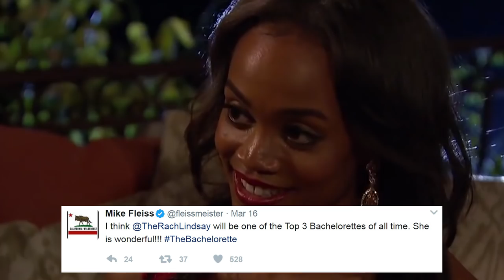The Bachelorette Debuts Rachel Lindsay's FIRST Promo For The Season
All you potential suitors best be on your finest behavior, because this is one attorney that ain’t afraid to OBJECT.

Rachel Lindsay is gearing up to find her forever in just a few short weeks, but just last night, Bachelor Nation received quite the treat as the first ever promo from the 13th season aired during Dancing With the Stars, sending a whole new wave of anticipation soaring to new levels.

Featuring background vocals from Fifth Harmony’s hit “That’s My Girl,” Rachel’s commercial reveals footage of her past journey through the Bachelor, including last season’s After the Final Rose episode where she was introduced to four contenders from her own season, proving that this girl boss is not a force to be reckoned with. Take a look:

Prior to last night’s promo, we got a glimpse of what night one will fully entail when the show’s producer Mike Fleiss live tweeted the entire night of filming, as he revealed all the details of her sleeveless white patterned gown she wore to greet the men, and even tweeted QUOTE, “I think @TheRachLindsay will be one of the Top 3 Bachelorettes of all time. She is wonderful!!!”

Back in February, Rachel revealed to People Magazine that she is more ready than ever, saying she’s, “at a stage in life where I’m ready for a family, I’m ready to get married. I want a guy who is not afraid of that. I’ve come across that in my past.”

Season 12 Bachelorette JoJo Fletcher has no doubts about Rachel taking charge and even shared a few words of advice, saying, “Rachel’s so smart that she’ll probably not have a tough time overthinking. I think I would just tell her not to overthink every situation and at the end of this whole thing, whatever happens she needs to go with your first instinct or whatever thought you keep coming back to. Really trust yourself and stay that smart, confident woman that you are. Don’t make these men make you feel any different.”

Solid advice, I must say, but good news is we only have six more weeks until the premiere of The Bachelorette on May 22nd, so set those DVRs stat, but right now I want to know all your thoughts on Rachel’s promo, so hit us up right down here in the comments, and after that, click right over here to get all the details on Kylie Jenner’s new spinoff show.